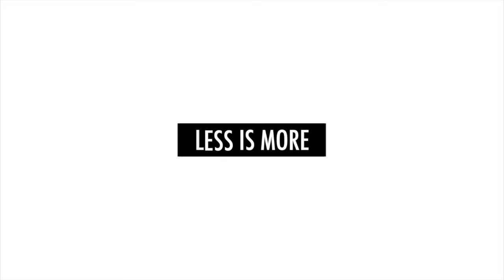Contract Killer - 5 Total Victories - Episode 1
In this new series I go for the Daily and Weekly Contracts that Treyarch throws at ya boy! I hope you enjoy the video!